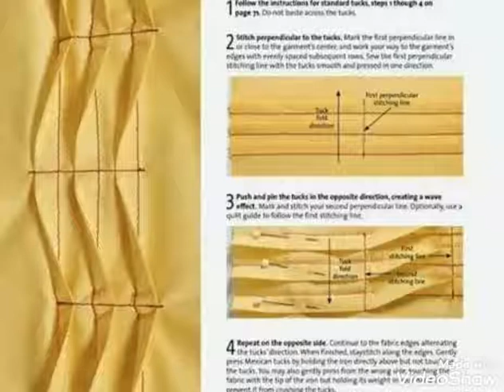Fashion designer Creative Ideas unique sew patterns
Fashion designer Creative Ideas unique patterns